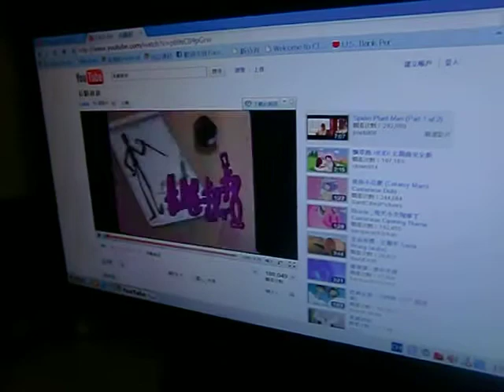Rebecca and Betty Singing "Long Leg Uncle" on 4.22.2010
Rebecca and Betty Signing their favorite Cantonese song " Long Leg Uncle"